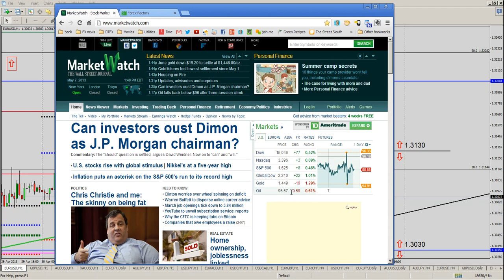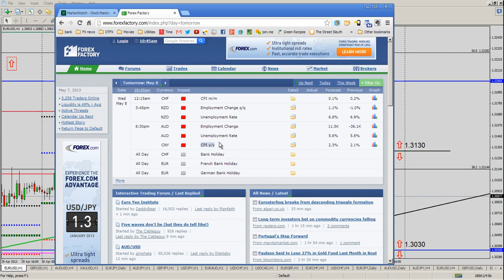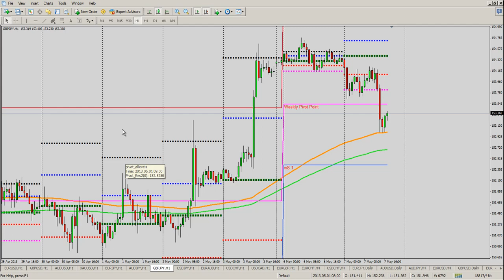Day Traders FX Daily Video May 7th 2013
We have some great levels to work with especially on the EURUSD, have a look and watch for updates